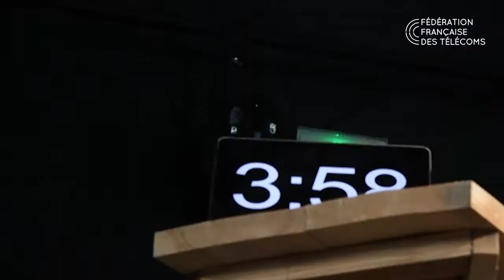La Fédération Française des Télécoms au plus près de l'innovation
La Fédération Française des Télécoms a lancé en 2017 un appel à projets innovants pour faire émerger des solutions afin de rendre internet plus sûr pour les jeunes. 3 projets ont reçu le « Prix Innovation 2017 » :

- Cood, une plateforme ludique pour apprendre à coder et programmer
- Open line, un comité d’experts pour accompagner les enfants dans leur usage d’internet
- Stop l’intox, un serious game pour lutter contre les « fake news »